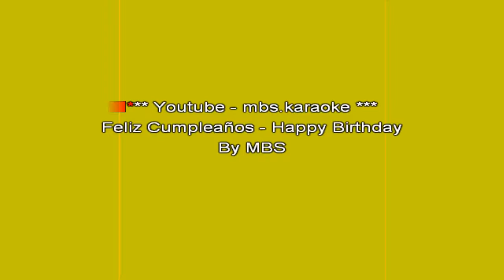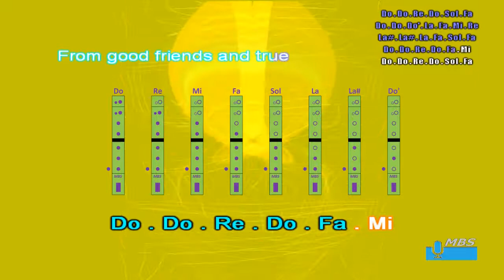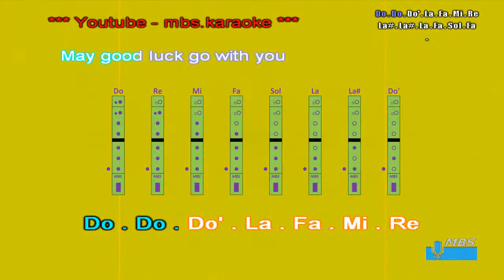Feliz Cumpleaños / Happy Birthday / Flauta dulce con notas tipo karaoke